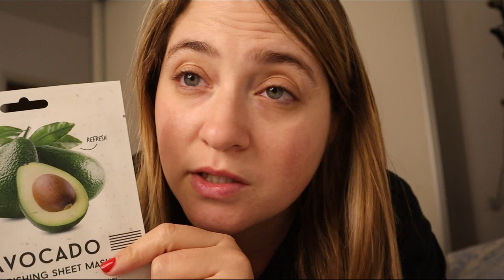אוכלים בחוץ🍟ופתיחת חבילות! ולוג שבועי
ברוכות החוזרות לוולוג החדש! השבוע חזרתי לטיפול פנים בג'רנטיק מידיה המדהימות של לואיז, אני והדוקטור אוכלים בחוץ במסעדת יומנגוס ואני משתפת אתכם קצת במוצרי טיפוח שנשלחו אליי לצורך התנסות וסקירה. לפרטים על החפירות של הוולוג:
מוצרים שהראיתי:
דה אורגניק המפ ליין
מסיכות בד skin treats
אסנס חדש מבית AHAVA
סרום פיטו מבית סבוקלם

המוצרים והשירותים בסרטון התקבלו לסקירה - הסרטון אינו ממומן :)
בואו נשמור על קשר :) פה תמצאו אותי:

אתר בלאשס המהמם - מברשות סיגמא! ביוטי בלנדר! ריל טכניקס ועוד - קבלו 5% הנחה על כל האתר עם הקוד STAV5BL

אתר iherb האגדי: איפור וטיפוח טבעי, מברשות איפור, חטיפים מיוחדים ועוד
חדשים באייהרב? 5 אחוז הנחה מההזמנה הראשונה עם הקוד QAY194 ביציאה!

אתר גלאם גורו החדש - ביוטי בלנדר, מאלו וילז, דראגסטור, קופסאות יופי ועוד -

*הלינקים הינם חלק מתכניות שותפים. מה זה אומר? ברכישה דרך הלינקים הללו האתרים יתגמלו אותי בסכום סמלי אותו אנצל להשקעה בבלוג ובערוץ. אם הדבר גורם לכם אי נוחות, הנכם מוזמנים לרכוש מלינק חיצוני. בכל מקרה הנאמנות שלי תמיד נתונה לצופים, כל המילים, התמונות והרעיונות הם מקוריים ואותנטיים. אוהבת.